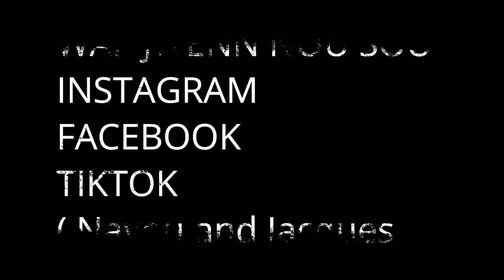Lavim san Jacq😪mfè grèv lafen💔😭/TOUT MOUN DI FÒM KITE JACQ LIGEN LÒT FANM SOU MW